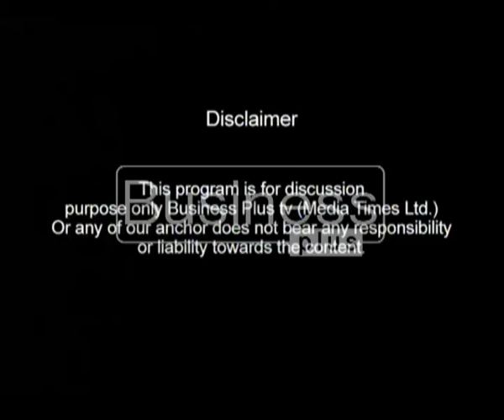Tips of The Trade with Host Tarique Khan Javed (18, February 2016)